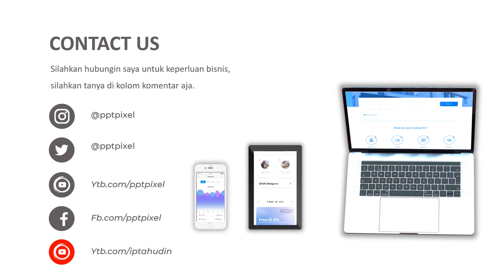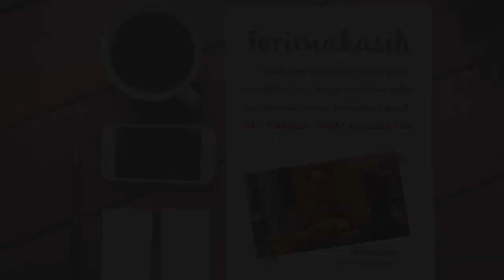Contoh Video Iklan Mobil Kijang Innova, Nissan Livina XR, Suzuki Swift, Chevrolet Aveo, Toyota Yaris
Contoh Video Iklan Mobil Kijang Innova, Nissan Livina XR, Suzuki Swift, Chevrolet Aveo, Toyota Yaris. Video berikut adalah video company profile perusahaan digital. Nama perusahaan di video ini hanyalah fiktif belaka. Hanya sebagai contoh saja.